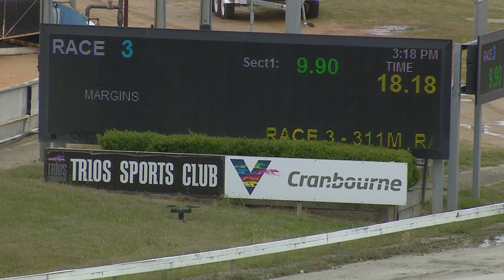CRN MON 15 NOV 21 R3